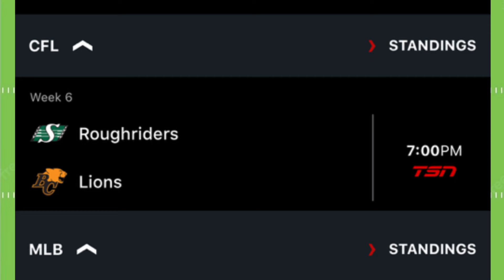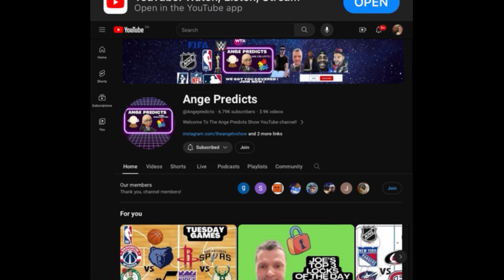CFL Predictions Today! 07/13/24 FREE PICKS and Betting Tips